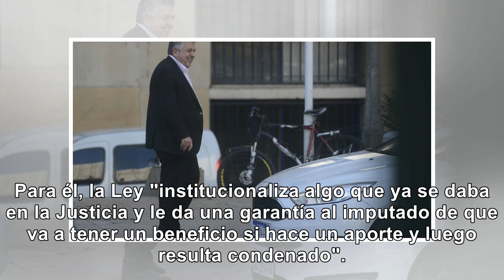Stornelli:Si Cristina Kirchner no tuviese fuerosiría presa - Noticias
El fiscal federal que tiene a su cargo la causa de los cuadernos de la coimas K, Carlos Stornelli, a...